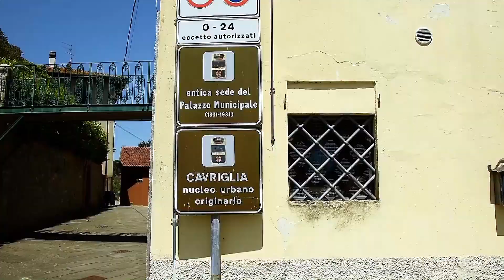CAVRIGLIA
Cavriglia è un comune ubicato nel Valdarno Superiore, in provincia di Arezzo.
I primi insediamenti umani sono molto antichi, come testimoniano alcuni ritrovamenti archeologici (di epoca romana ed etrusca presso Cavriglia e Montaio, di epoca etrusca presso Sereto) e la toponomastica locale. Sono infatti abbondanti i toponimi di origine etrusca e latina (Avane, Casignano, Secciano, Caiano e lo stesso Cavriglia - da Caprilius).
Il Comune di Cavriglia nacque il 17 marzo 1809, quando si riunì per la prima volta il "Consiglio della Comune". In esso, per volere del governo napoleonico, vennero incorporati i "popoli" di Montaio, Montegonzi, Castelnuovo, Meleto, che precedentemente avevano fatto parte della Lega d'Avane della quale Montegonzi era il capoluogo. Il suo territorio si estende sulle pendici orientali dei Monti del Chianti, nel Valdarno superiore, ed è solcato da numerosi corsi d'acqua che scendono verso l'Arno.